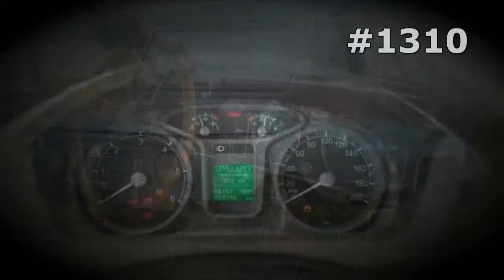#1310. Tonar Tipping Trucks [RUSSIAN SUPER AUTO]